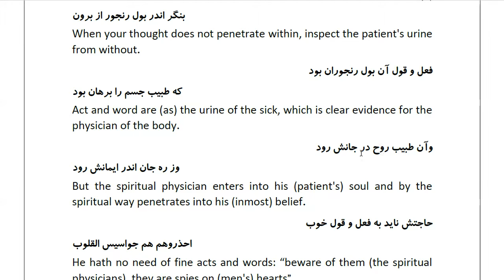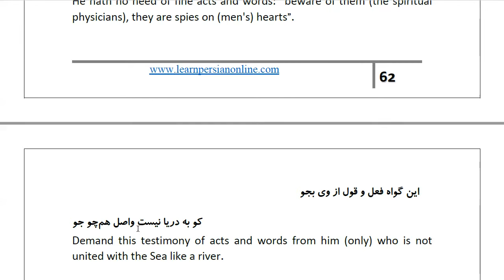Masnawi Rumi: In Farsi with English Translation: Part 666: The testimony of external acts